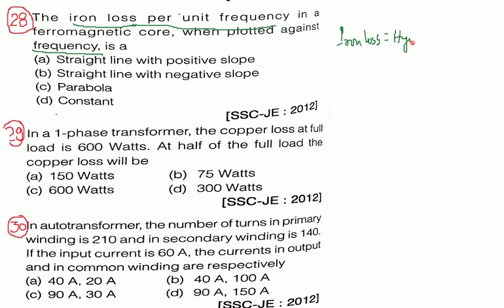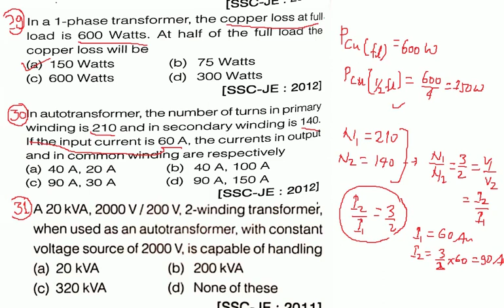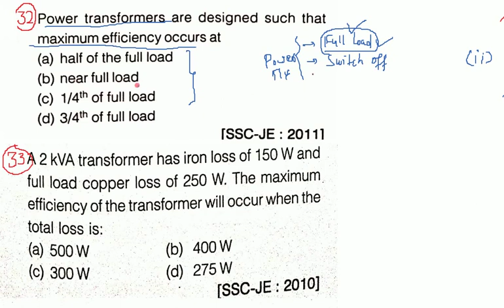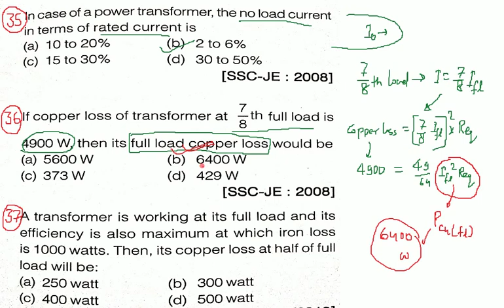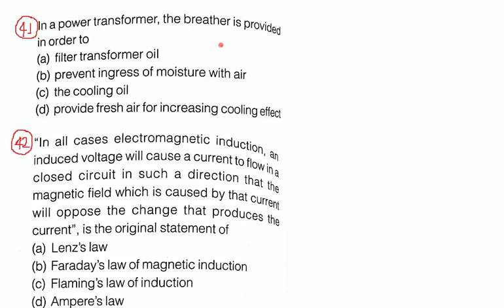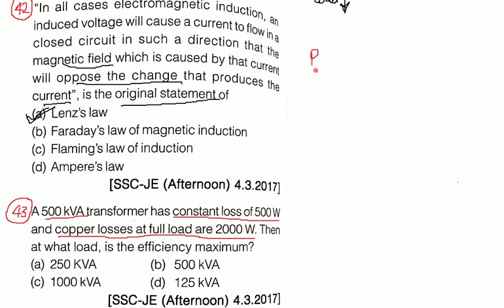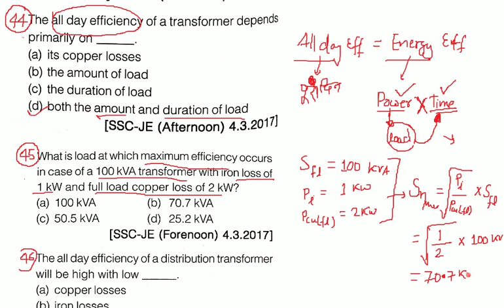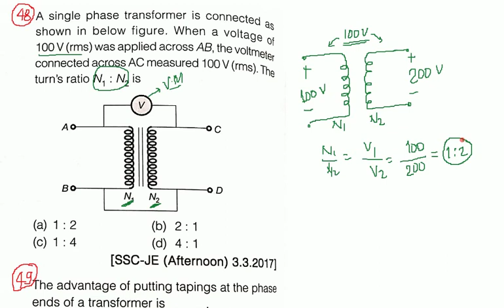Electrical Machines || Transformer || Lecture-2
Objective Questions of Transformer.
Useful for All JE-level exams :-
RRB-JE, SSC-JE.